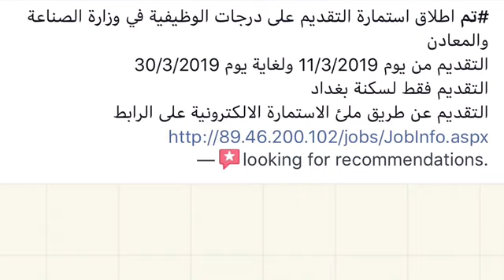الرابط بالوصف ( تم اطلاق استمارة التقديم على درجات الوظيفية في وزارة الصناعة والمعادن )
تم اطلاق استمارة التقديم على درجات الوظيفية في وزارة الصناعة والمعادن
التقديم من يوم 11/3/2019 ولغاية يوم 30/3/2019
التقديم فقط لسكنة بغداد
التقديم عن طريق ملئ الاستمارة الالكترونية على الرابط
— ￼looking for recommendations.